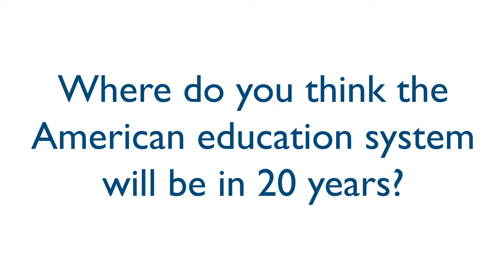Aspen Ideas Offstage: How to Educate the Smartest Kids in the World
Aspen Ideas Offstage features fascinating people sharing perspectives on the most pressing global issues of the day.

The US may be the top economic world power, but when it comes to education many countries rank much higher on the list. How can we raise and educate our children to be the smartest in the world? Journalist Amanda Ripley, author of "The Smartest Kids in the World — And How They Got That Way," explains how high-performing students abroad are taught and supported in and out of the classroom.